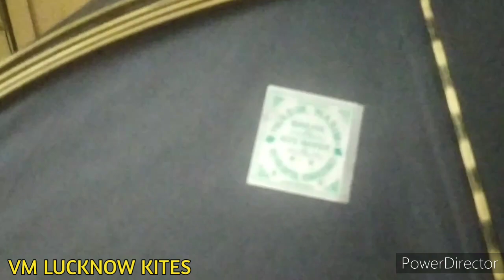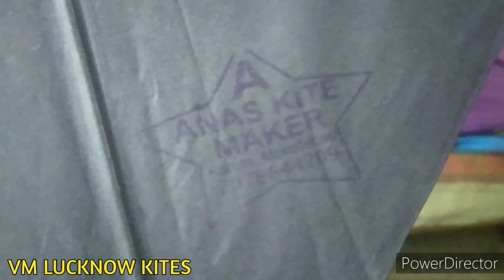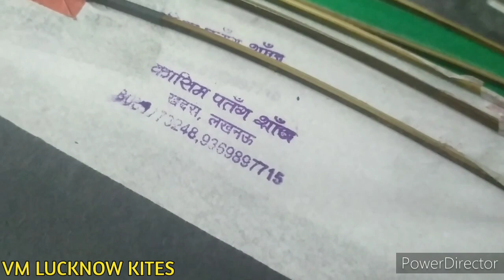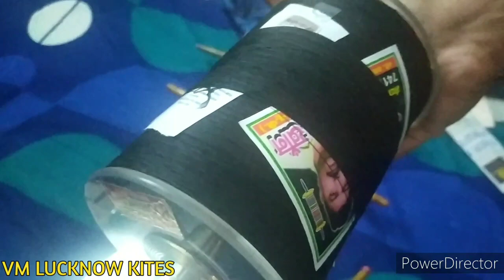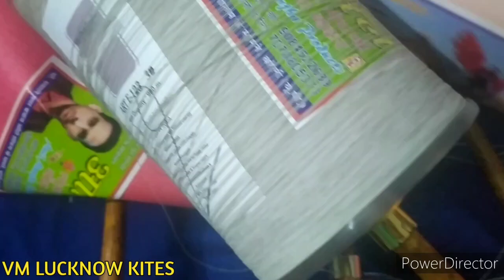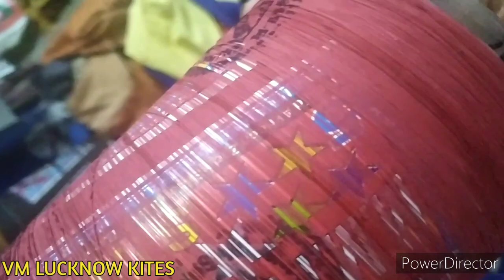Lucky kite center ll Majholi,addhi,pauna kites and manjha ll lucknow kite shop ll VM LUCKNOW KITES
Hello dosto
Aj mai apke liye ek nayi dukaan ka video lekar aya hu aur mai apko manjholi,pouna,aur addhi dikhane wala hu to video ko poora dekhiyega aur achha lage to like jarur kariyega aur mere channel ko subscribe jarur kariyega 🙏